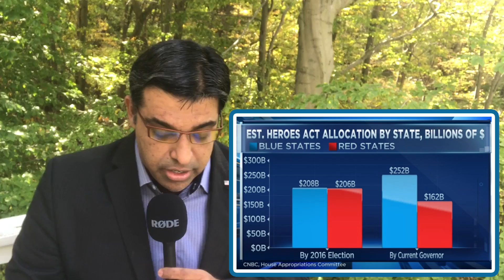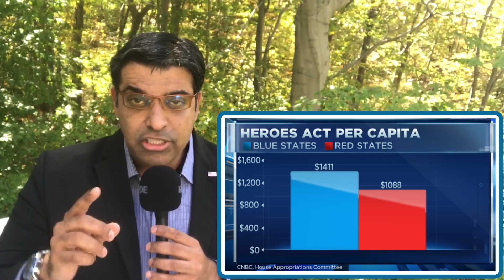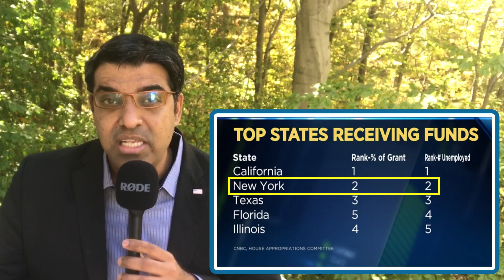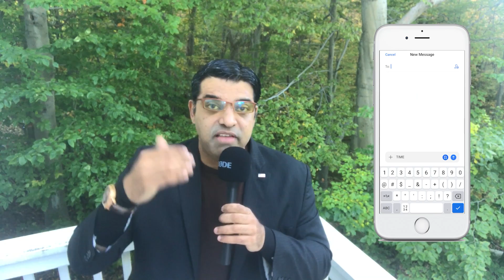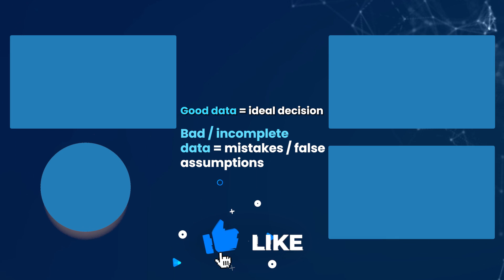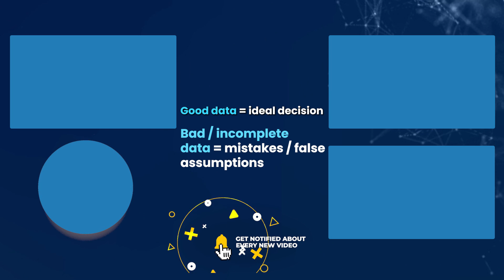Is the Democrat Bill a BAILOUT of Poorly Run Blue States (What You MUST KNOW)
Dr. Chhoda explores the House of Representatives’ $2.2 trillion stimulus bill and asks the question "Is this a bailout of blue states?".

The answer is - it depends how you look at it.

The bill does provide more funds to states run by Democratic governors, according to a CNBC analysis.

CNBC analyzed data provided by the House Appropriations Committee that estimates how the roughly $417 billion earmarked in the bill for state and local governments will be appropriated.

Funding for states has become a major stumbling block for the broader bill, with Republicans seeing it as a bailout for what they call badly managed and high-tax blue states.

# 4.

✅ ✅ ✅ References ✅ ✅ ✅